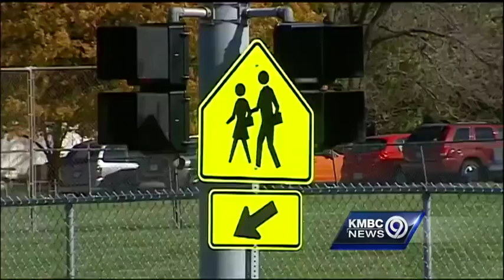Crossing guard spots gun, triggers lockdown at school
KMBC's Peggy Breit explains what led to a lockdown at a Lee's Summit, Mo., school on Friday morning.